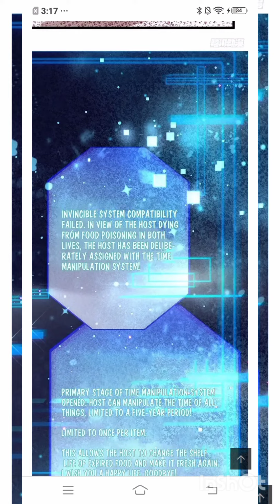I Can Change The Timeline of Everything -1 in Hindi